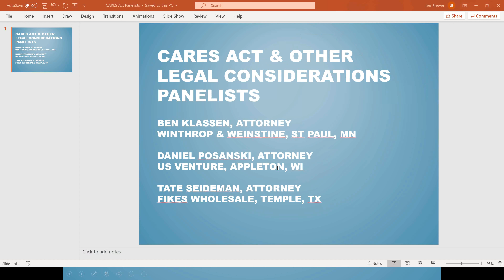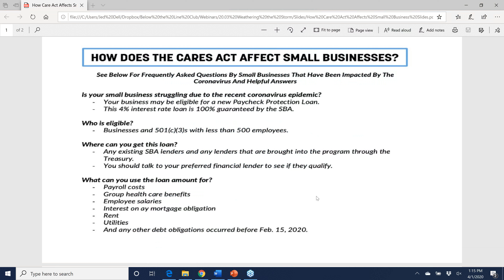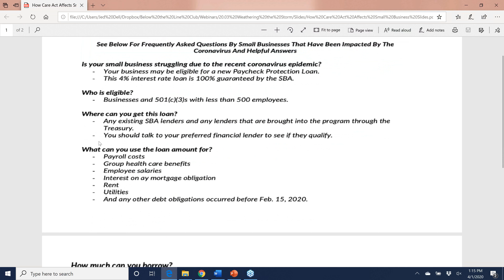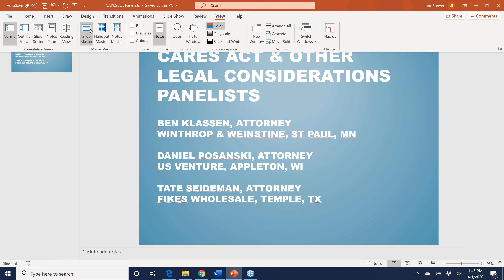CARES Act and Other Legal Considerations Apr20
Congress recently passed the $2+ trillion dollar Coronavirus, Aid, Relief and Economic Security (CARES) Act stimulus package. The CARES Act is over 800 pages and many of us are trying to figure out if and how it applies to us.

Join us as we discuss the Act. Specific focus will be on the Paycheck Protection Program (PPP) that will be administered by the Small Business Administration (SBA) and on the expanded Unemployment Benefits the Act offers.

Ben Klassen, Business Transactions Attorney for law firm Winthrop & Weinstine, will describe what we need to know about the Act.

In addition, Study Group members Daniel Posanski, In-House Attorney for US Venture in WI, and Tate Seideman, General Counsel at Fikes Wholesale, will discuss other legal issues impacting petroleum marketers such as force majeure, franchise contracts, landlord/tenant laws, etc.

Please send in advance to Jed Brewer any specific questions you have for these experts. Brewer will compile them and do his best to have the panelists address them.

The complimentary webinar is designed for owners, Ops, finance, HR, and those looking to best respond to this emerging threat. Jed Brewer will moderate the call.  We invite you and/or members of your team to participate.